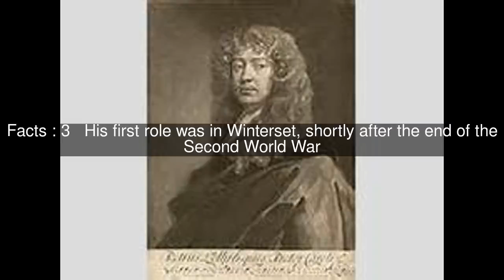Peter Capell Top #5 Facts